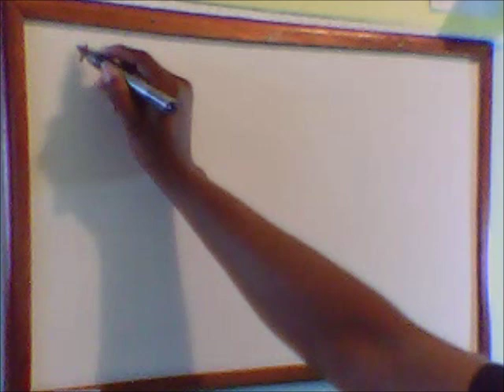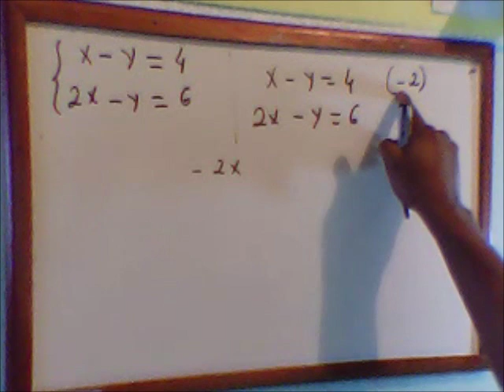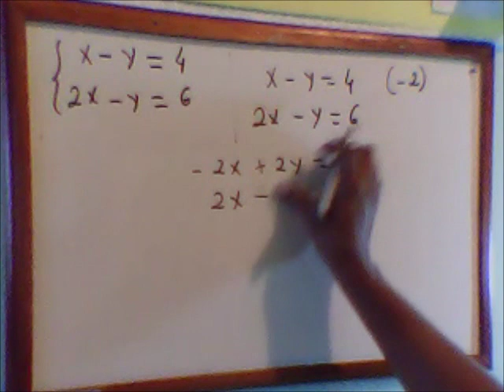SISTEMAS LINEARES- SISTEMA S DO 1° GRAU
SISTEMAS LINEARES - SISTEMAS DO 1° GRAU